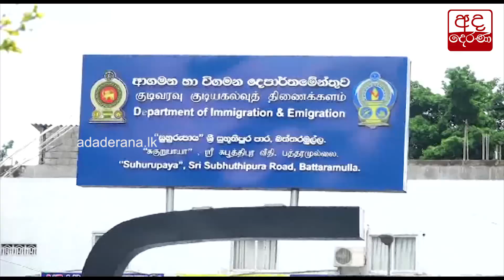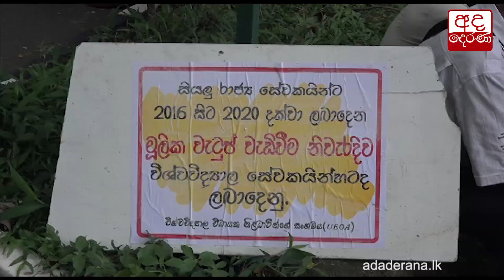පරිපාලන නිලධාරීන් වෘත්තීය සමිති ක්‍රියාමාර්ගයක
Administrative Service & university non-academic staffs on strike